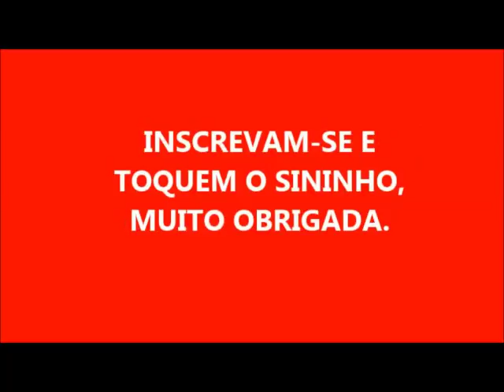SABÃO DE LEITE EM PÓ FEITO EM LIQUIDIFICADOR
1 LITRO DE ÓLEO
140 GR DE SODA CÁUSTICA 99% EM ESCAMAS
100 ML DE ÁGUA PARA DISSOLVER A SIDA
4 COLHERES DE LEITE EM PÓ
BATA TUDO NO LIQUIDIFICADOR